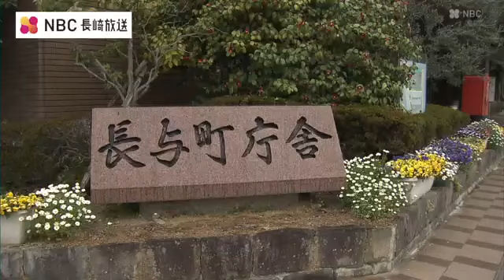12年ぶりの選挙 長崎県・長与町長選挙 投票日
12年ぶりの選挙となった長崎県・長与町の町長選挙は21日が投票日で、即日開票されます。長与町長選挙に立候補しているのは、届出順にいずれも無所属で新人の谷川任宏候補58歳と、現職で4期目を目指す吉田愼一候補73歳の２人です。投票は今朝7時から、町内９箇所の投票所で行われており、午前10時現在の投票率は5.52％で、前回より4.32ポイン下回っています。前回、前々回と現職が無投票で当選したことから、今回、12年ぶりの選挙となった長与町の町長選挙は、21日の午後8時に投票が締め切られ、即日開票されます。長与町の当日有権者数は、3万2182人で、前回12年前の選挙の時より353人少なくなっています。